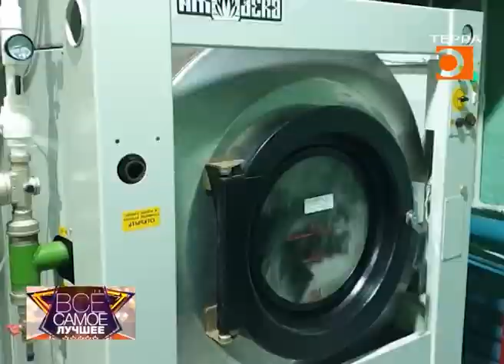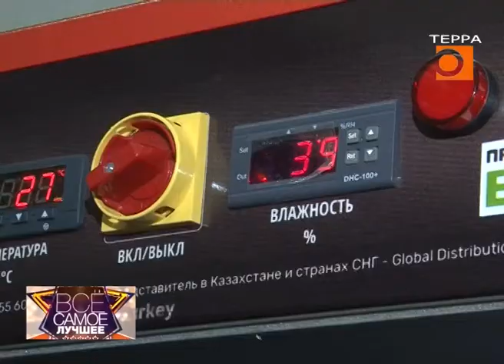Все самое лучшее. Эфир передачи от 29.01.2021